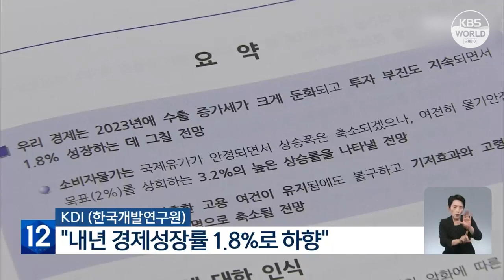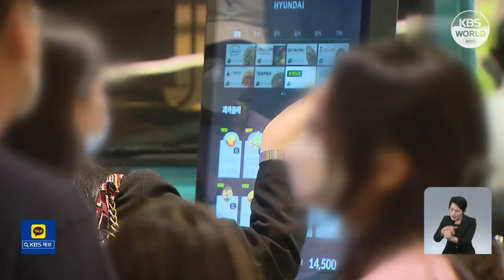KDI pronostica un crecimiento del 1,8% para Corea en 2023 l KBS NEWS 221110